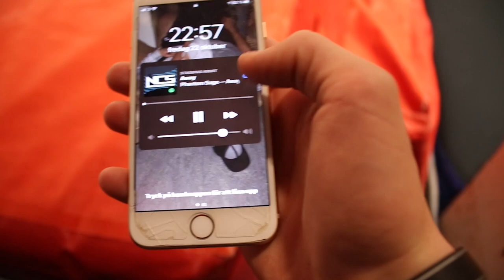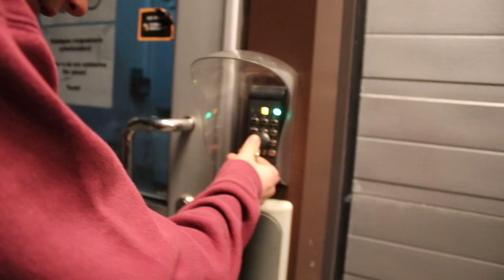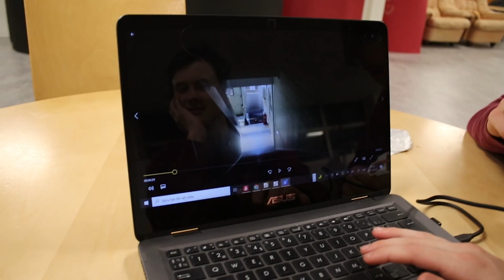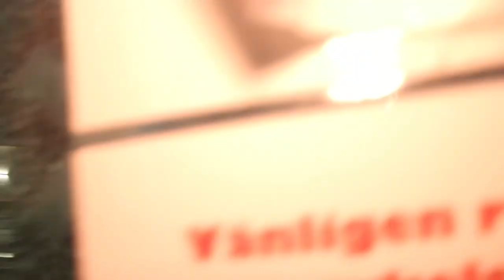Halloween Film - 2021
Årets Halloween film av inte mindre än vi i Team Aspera! Se till att klockan är mycket och att ljusen är släckta! Hoppas ni gillar den!

Skapad av:
Team Aspera

Redigerad av:
Robin Jacobsson